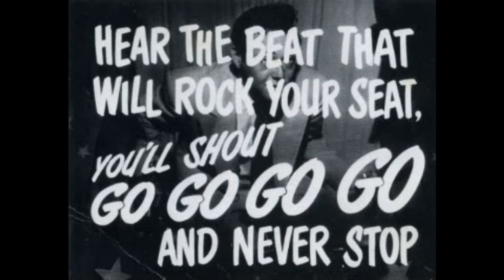Jimmy Bryant Tobacco worm